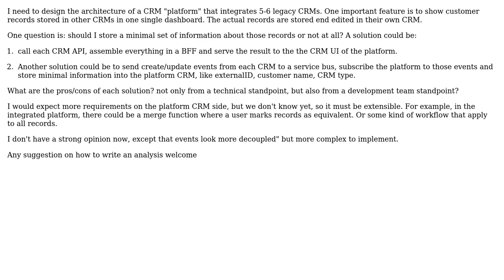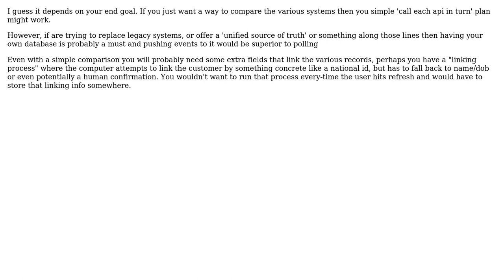Software Engineering: Integration pattern: API vs events (2 Solutions!!)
Software Engineering: Integration pattern: API vs events

With thanks & praise to God, and with thanks to the many people who have made this project possible! | Content (except music & images) licensed under CC BY-SA | Music | Images & others | With thanks to user Stof user Glasnhost user Ewan and the Stack Exchange Network Trademarks are property of their respective owners. You are responsible for your own actions.